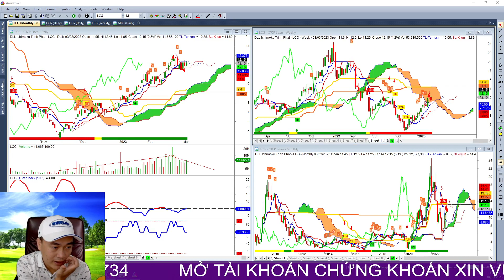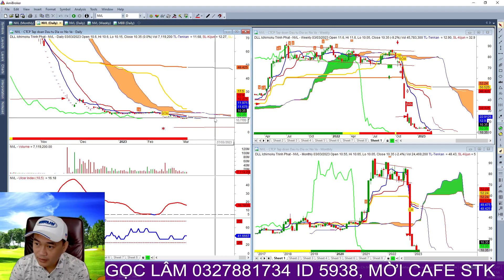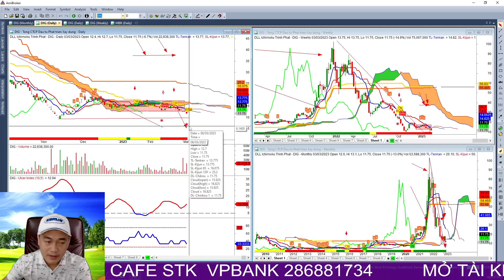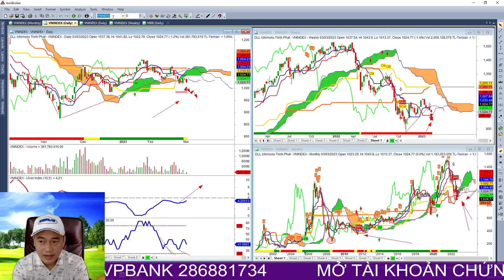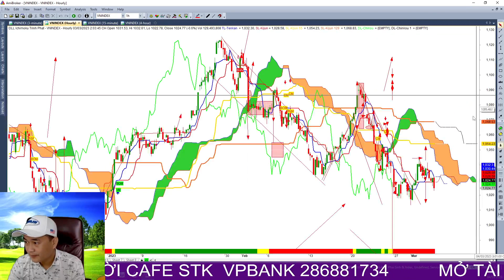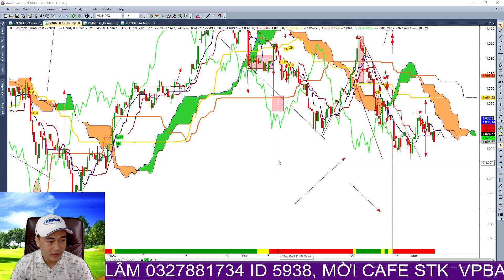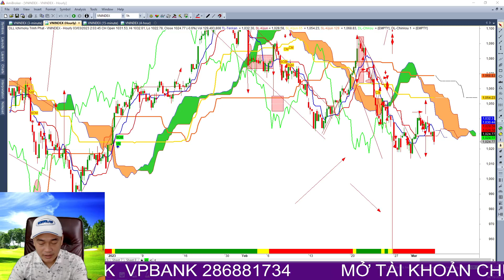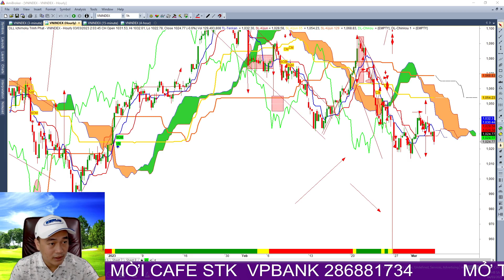nhận định cổ phiếu nvl dig, xu hướng đầu tư cổ phiếu bđs, cách giao dịch hiệu quả và thông minh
bí mật các cổ phiếu bất động sản hiện nay, dòng tiền cho vay của ngân hàng về bất động sản, nhận định cổ phiếu nvl và dig xu hướng đầu tư cổ phiếu năm và cách giao dịch tốt và hiệu quả thông minh nhất

👉 Tham gia room Zalo hỗ trợ hỏi đáp hàng ngày miễn phí: đính kèm ở bình luận
🫰 Mời Cà Phê: VPBANK - 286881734 - TRẦN NGỌC LÂM